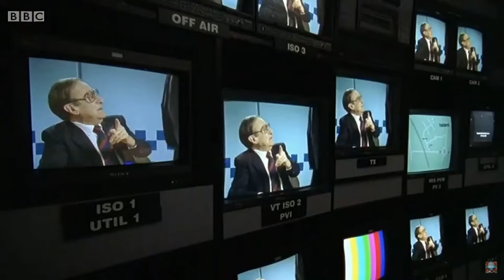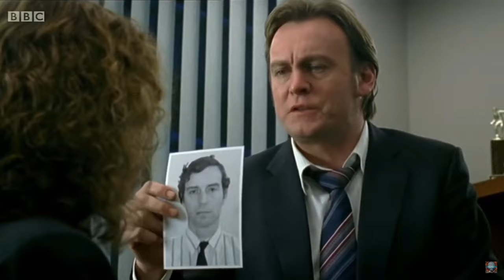Gene Hunt being Gene Hunt for another 13 Minutes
You know the score, Bringing the old montage videos back since I'm having an absolute war getting my new doctor who reviews out at the moment.